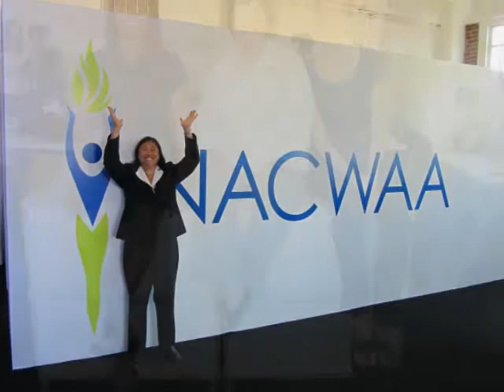2011 NCAA/NACWAA Executive Institute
The NCAA/NACWAA Executive Institute is an advanced professional development program for women in collegiate athletics administration. In 2002, the NCAA Committee on Women's Athletics (CWA) and NACWAA collaborated to create a program to prepare women for positions as directors of athletics or conference commissioners at the Division I level. The curriculum focuses on leadership and communication strategies, contract negotiations, legal issues, fundraising, hiring processes and other critical issues surrounding athletics administration.

The song on this video is by The Calling " Our Lives"  We give them full credit for making this video so meaningful.